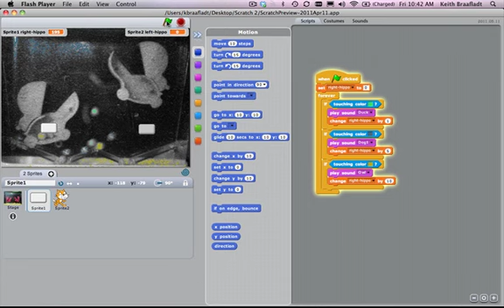scratch-waterplay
first efforts with a water toy to make it into a game